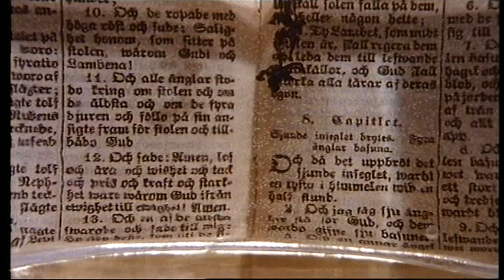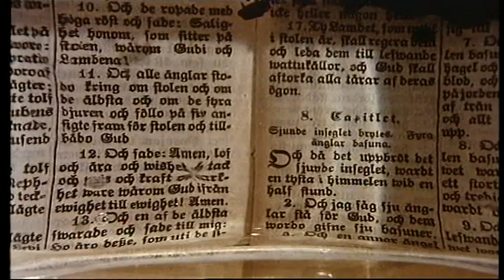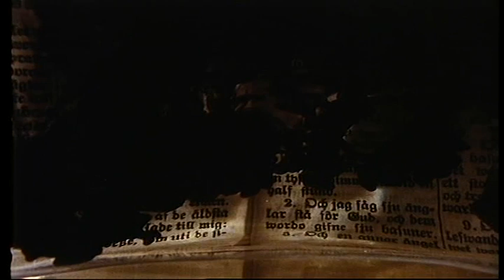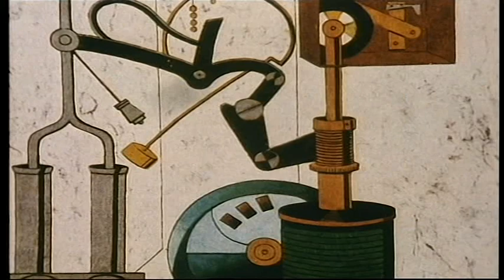Eric M. Nilsson, dokumentärer, del 11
Dubbla verkligheter, 1995
Bläckfiskens bok, 1995